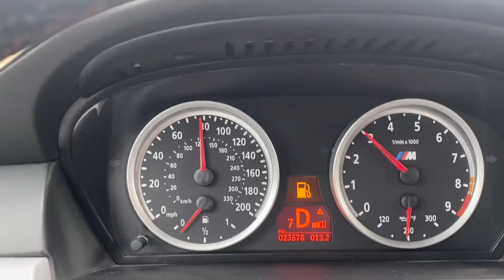PCARMARKET Auction: Engine Rev & Driving - 2007 BMW E60 M5